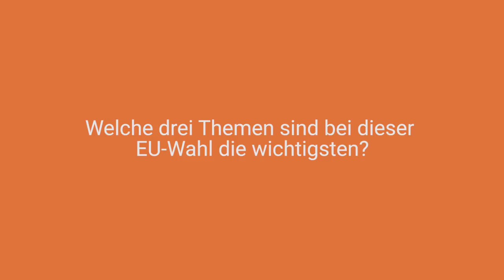wahlkabine.at befragt JungkandidatInnen zur EU-Wahl 2019: Katerina Anastasiou (KPÖ plus)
Wir fragen nach: Die JungkandidatInnen stellen sich den Fragen von wahlkabine.at zur EU-Wahl 2019. Katerina Anastasiou, Kandidatin für die KPÖ plus,  antwortet auf die Fragen:

🔹 Was bedeutet für dich die Europäische Union?
🔹 Welche drei Themen sind bei dieser EU-Wahl die wichtigsten?
🔹 Vor welchen besonderen Herausforderungen steht die EU in den nächsten 20 Jahren?
🔹 Was ist der größte Vorteil der wahlkabine-App für WählerInnen?

Teste deine Übereinstimmung mit den Parteien in 25 Fragen gleich